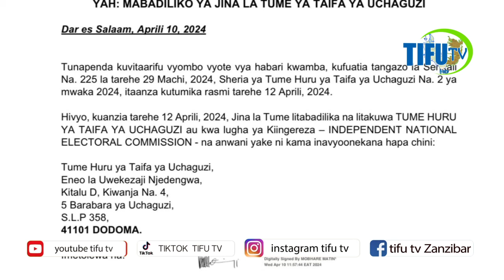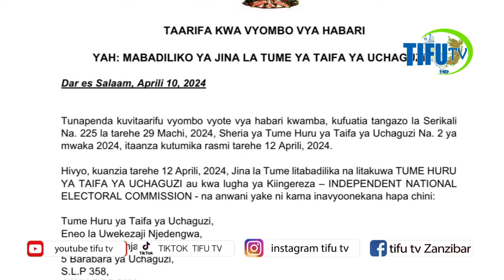KIMENUKA; TUNDU LISSU & ZITTO KABWE WAIJIA JUU TUME MPYA